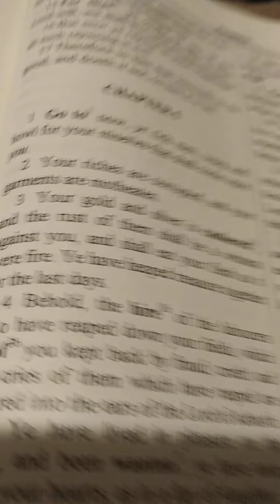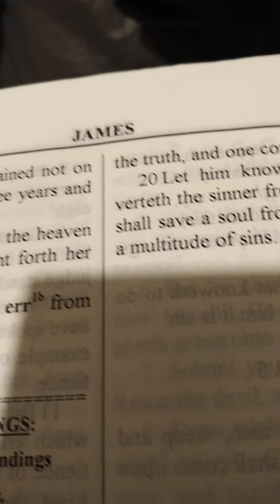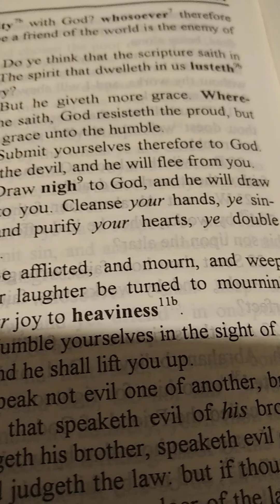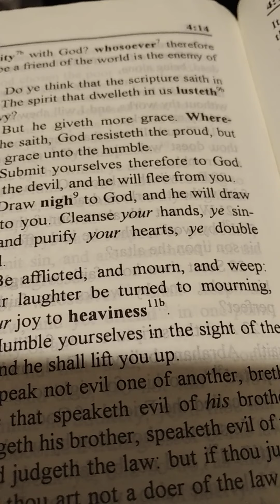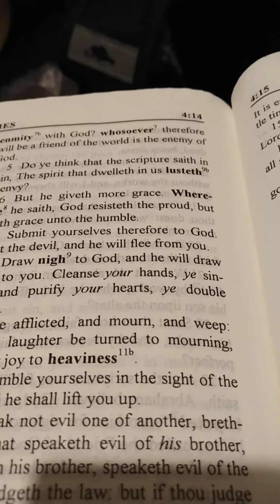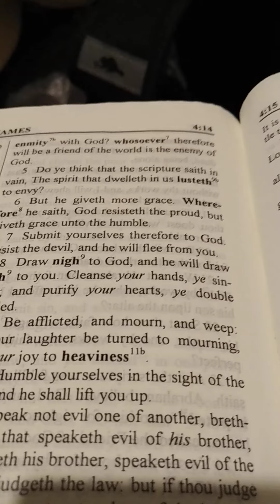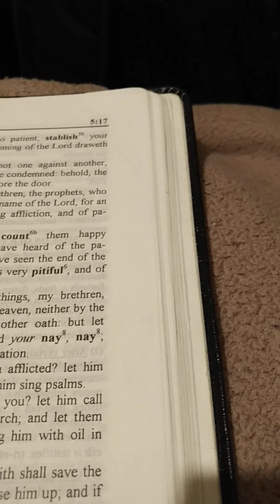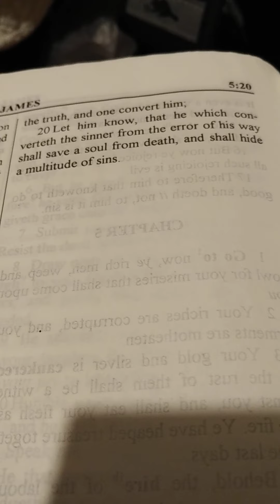Before You Assume - learn the facts. What principals does the bible contain for healthy living?!?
How does the holy bible view health?!? What principals does the holy bible contain for healthy living?!? What does the Epistle of James say in regards to healing and what does the Epistle of James tell christians and the elders of the church to do?!?